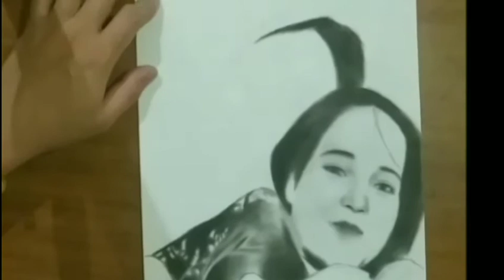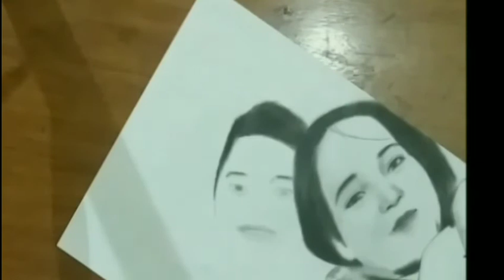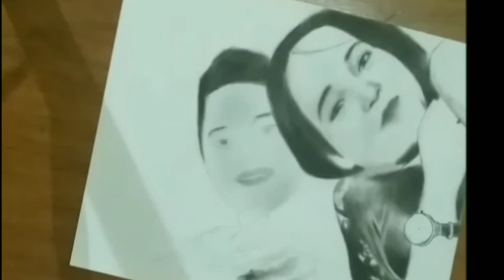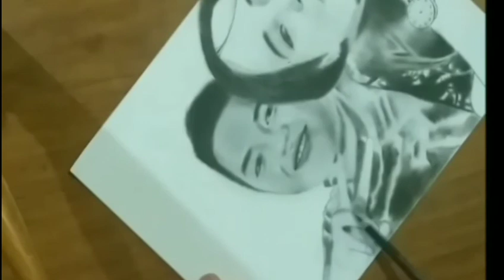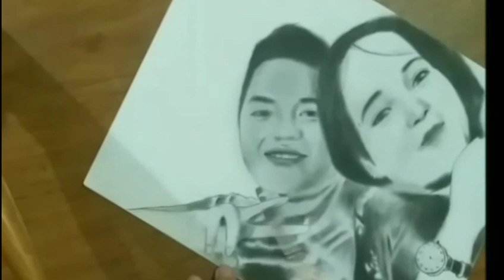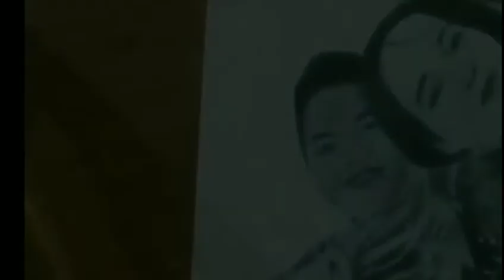JAYREN&RANDY/drawing jayren&randy | Drawing Tech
Drawing tech...jayren&randy/drawing jayren&randy/gamit ko ang charcoal powder!!!

jayren&randy/drawing jayren&randy!